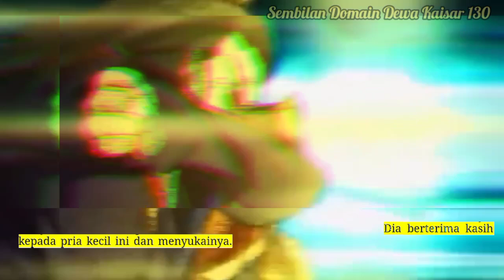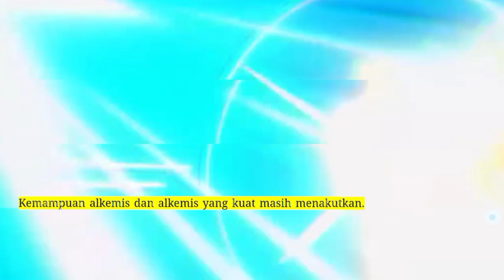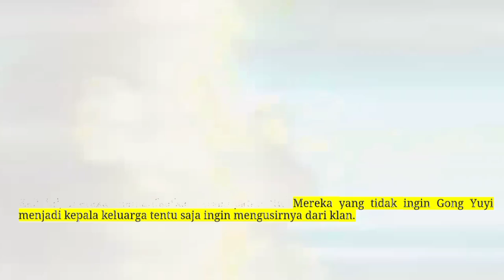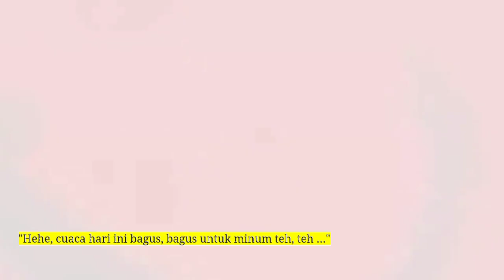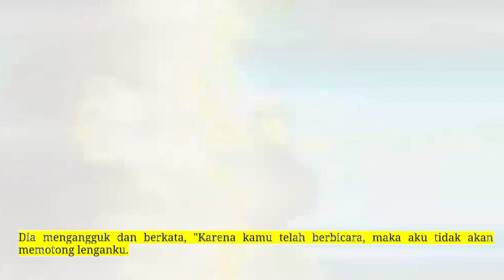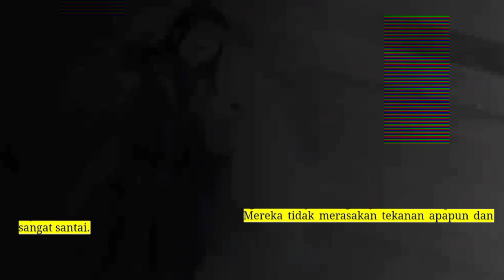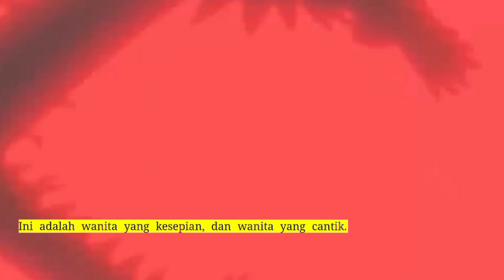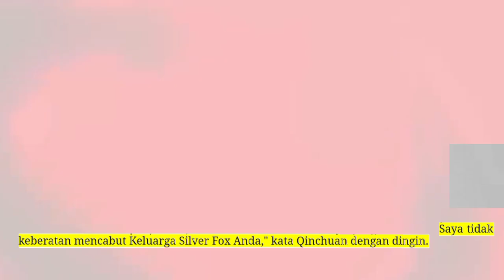Sembilan Domain Kaisar Dewa 130